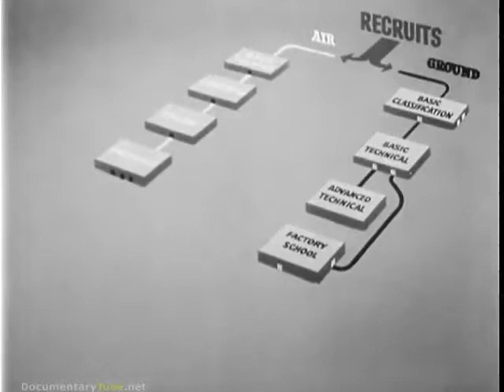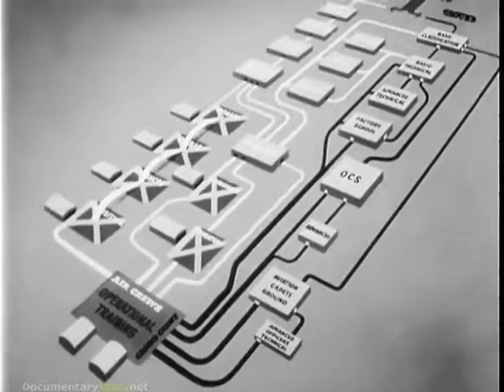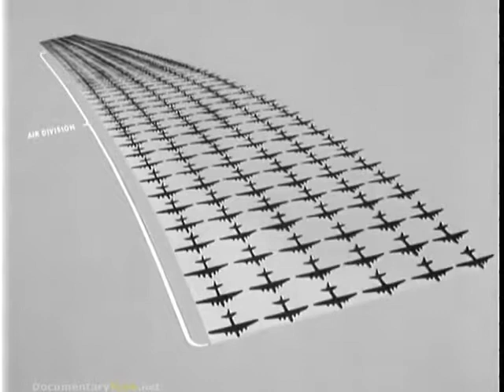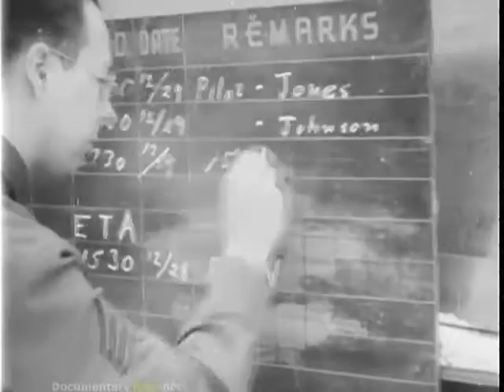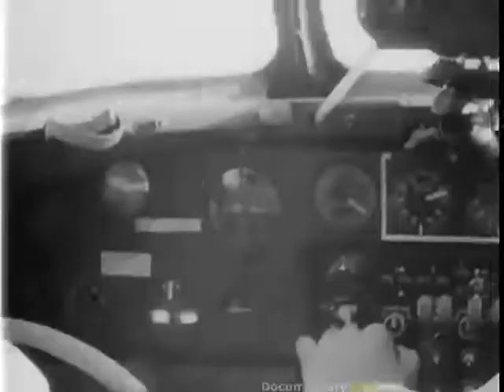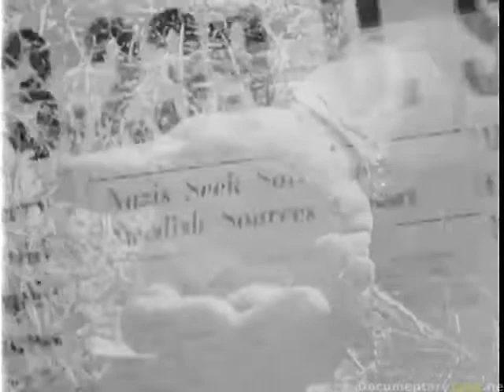ACE of ACES: WWII American Air-Power - Full Documentary (720p HD) [Mr Guthern]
ACE of ACES: WWII American Air-Power - Full Documentary (720p HD) [Mr Guthern]. ▻Social ...